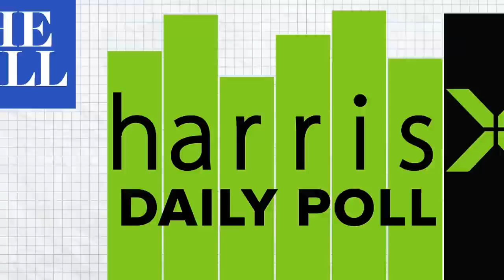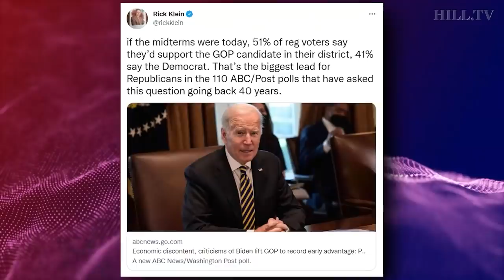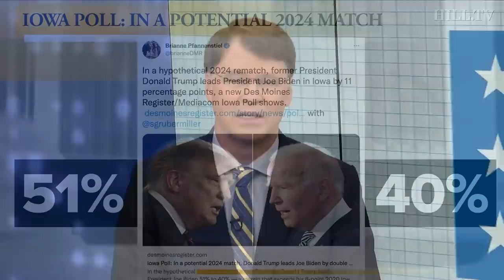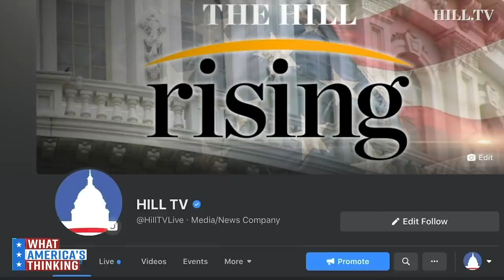More Voters Believe Biden Accomplished LESS THAN Expected Since Entering Office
On today's What America's Thinking, a new Hill-HarrisX poll reveals a plurality of voters believe President Joe Biden has done more in office than they expected.

This survey was conducted online within the United States from November 9 - 10 among 921 registered voters by HarrisX. The sampling margin of error of this poll is plus or minus 3.2 percentage points. The results reflect a nationally representative sample of registered voters. Results were weighted for age, gender, region, race/ethnicity, income, political party, education, ideology and area type where necessary to align them with their actual proportions in the population.

President Joe Biden image courtesy of  AP Photo/Alex Brandon, File.